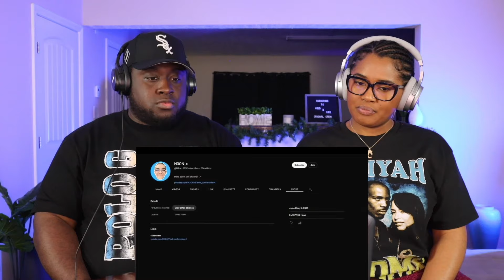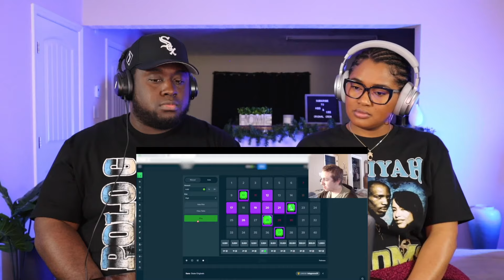Kidd and Cee Reacts To The 7 Deadly Sins as Streamers